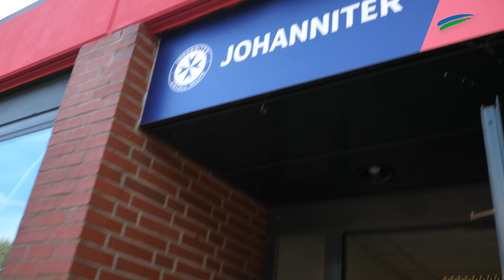Nominiert für die "Goldene Pyramide" | Bartolomeij Dziuba - Die Johanniter Wiesmoor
Die Ostfriesischen Nachrichten zeichnen junges Ehrenamt aus. Die Vorstellung der zehn Nominierten geht weiter mit Bartolomeij Dziuba von den Johannitern Wiesmoor.
_______________________________________________________________________________ Ostfriesen.tv ist die Videoredaktion der Zeitungsgruppe Ostfriesland. Die erfahrenen Videoredakteure sind in ganz Ostfriesland und der Region unterwegs. Sie fangen wichtige Nachrichten, Ereignisse und besondere Veranstaltungen mit der Kamera ein. Auch die Durchführung von Livestreamings gehört zum Portfolio. Zu sehen sind die Videos über die Webauftritte der ZGO-Titel, die E-Paper, YouTube und Social Media. Hier geht es zu den Portalen der ZGO: ➨ Folgt und abonniert uns gerne, um immer auf dem Laufenden zu sein, was in Ostfriesland passiert: ➨ Instagram ➨ Facebook Über die ZGO: Unter dem Dach der ZGO Zeitungsgruppe Ostfriesland GmbH erscheinen die Tageszeitungen Ostfriesen-Zeitung, General-Anzeiger, Ostfriesische Nachrichten und Borkumer Zeitung sowie die Wochenzeitung „Der Wecker".